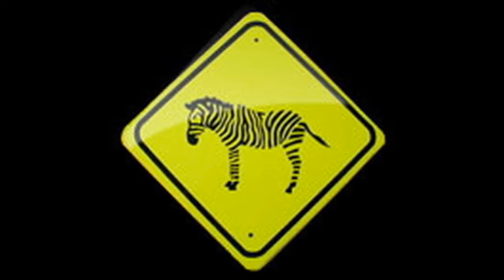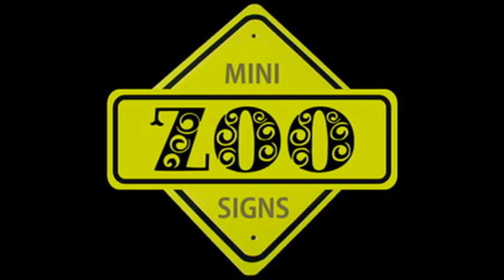Zoo animal signs for children's rooms and more!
Zoo animal sign collection by Mini Traffic Signs are full color miniature replica traffic signs created using high-quality aluminum.
The Zoo animal collection are all your favorite zoo animal perfect for any child's room and more! check out Buy them all!